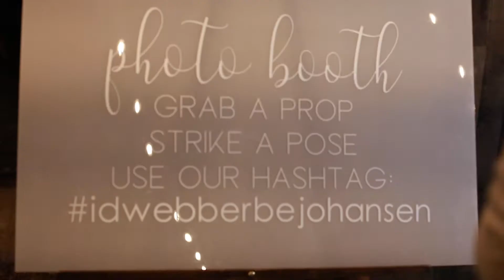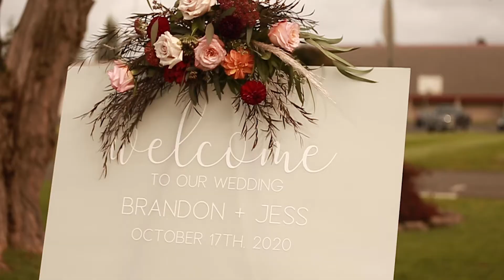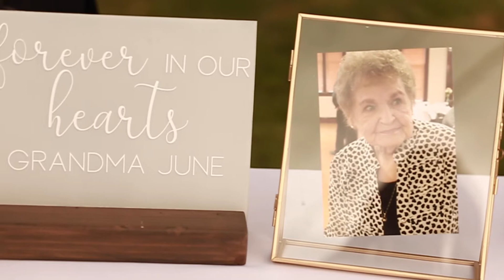Covid Sucks & Love Rules | Couple gets married in their Hometown | Jess + Brandon | Raymond, WA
Brandon and Jessica's unique love story:
Their dads grew up as friends and neighbors and both had children. The children offically meet as adults, She reaches out, he shuts it down...twice.. than the flame gets sparked at the hometown bar, then boys and girl fall in love and here they are, now becoming Mr. and Mrs. Johansen. October 17th, 2020, in the middle of a pandemic, and in the middle of multiple changes in wedding plans, these two decided to get married at Brandons childhood home in the small town of Raymond, Washington. They had their ceremony in the front yard, across the street of the school they went to, and had their reception in the backyard, where Brandon grew up. It was the most perfect wedding, because it was a wedding in a location that held so much meaning that was surrounded by friends and family that watched them grow up as individuals, and then watched their relationship grow and blossom as well. I will forever say how honored I am that I was able to capture this wedding, and share a little piece of their story.

Videography: @b.sweetimagery
Photography: @kaylawillisphoto
Florals: @harborblooms
Rentals: @lovebloomseventdesign
Makeup: @glamtogogirls